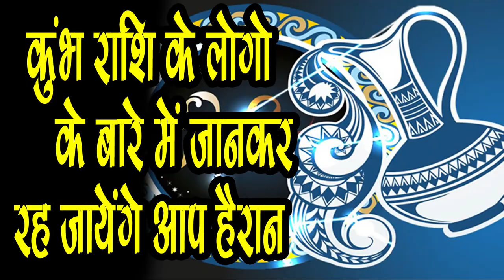कैसा होता है कुम्भ राशि के लोगो का स्वभाव - Aquarius characteristics